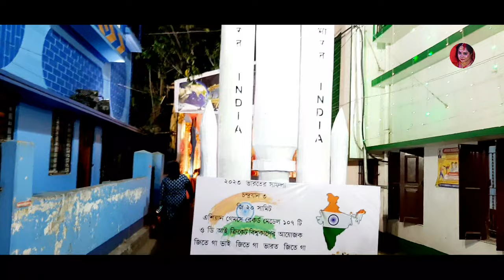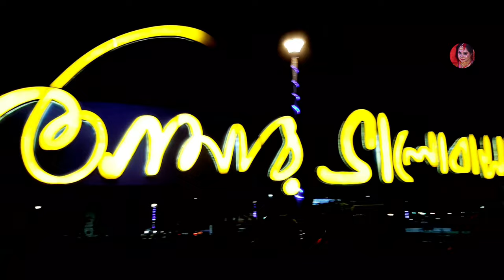BENGALI VLOG#//সপ্তমীর দিন আমরা ঘরে পেটপুজো করে তিনজন মিলে ঠাকুর দেখতে আর বিশ্ব বাংলায় গেলাম ঘুরতে🤗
PLEASE WATCH THIS VIDEO UP TO 3 MINUTES
দয়াকরে ভিডিওটি অন্তত 3 মিনিট দেখবেন তার পর  লাইক, কমেন্টস,সাব্সক্রাইব ও সেয়ার করবেন
আমি এটাই বলতে চাইছি যে কেউ দয়াকরে কোন স্প্যাম কমেন্টস করবেন না কারন এটা উভয়ের পক্ষে ক্ষতিকর...ধন্যবাদ সকলকে🙏🏻